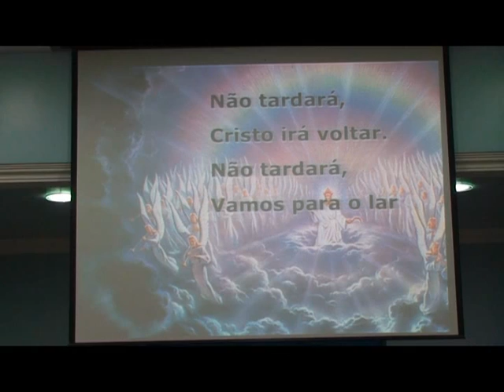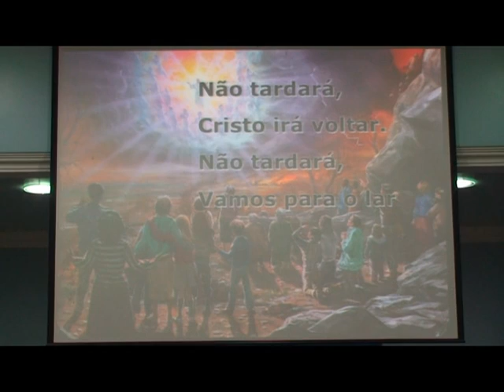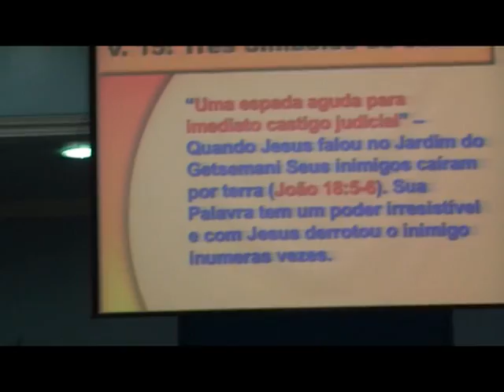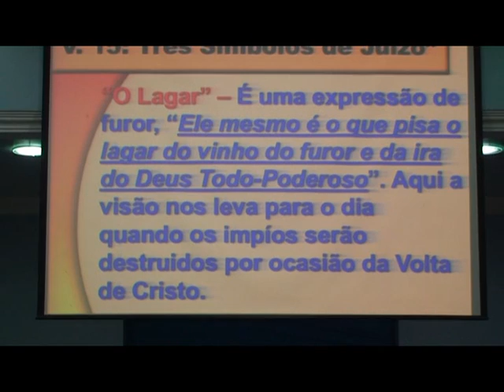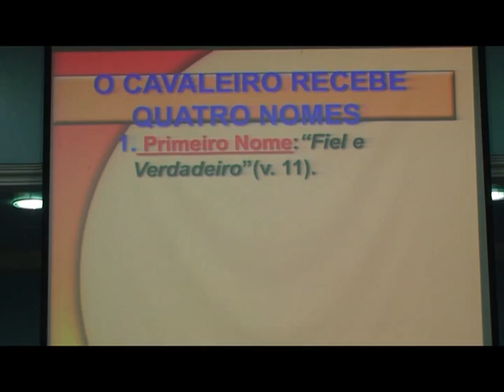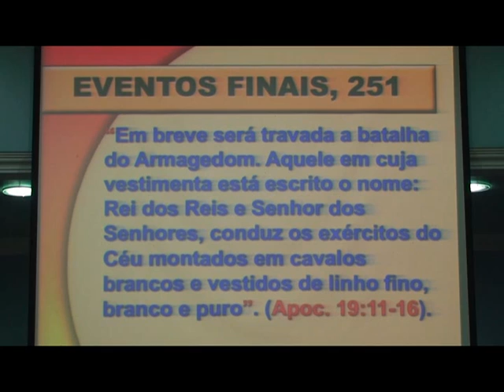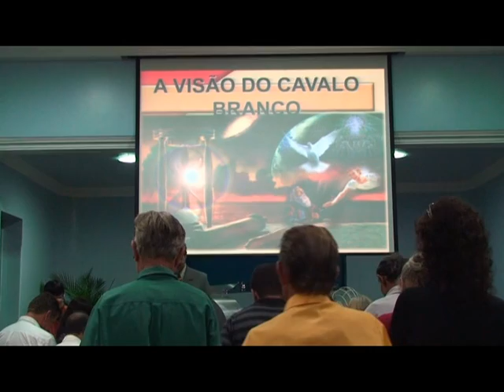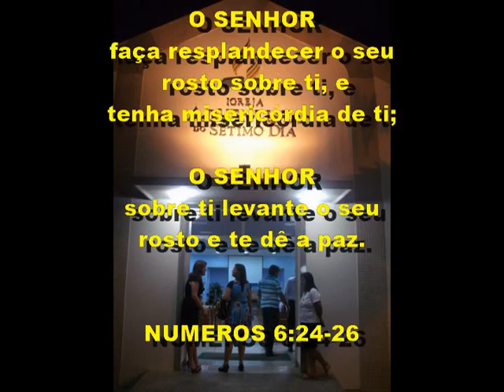6 / 8 - A VISÃO DO CAVALO BRANCO * PR. DILSON BEZERRA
* SÉRIE: AS VISÕES DE DEUS E O TEMPO DO FIM ". * ORADOR: PR. DILSON BEZERRA * AO TERMINO DESTA SÉRIE VOCÊ NÃO SERÁ MAIS O(A) MESMO(A); ESTARÁ MAIS PERTO DE CRISTO, OU MAIS LONGE DE CRISTO! * SEMANA DE ORAÇÃO - IGREJA ADVENTISTA DO SÉTIMO DIA - LARANJA DA TERRA - ES - BRASIL. *